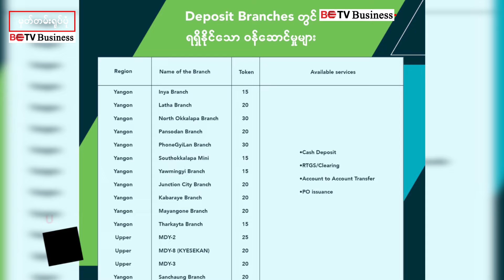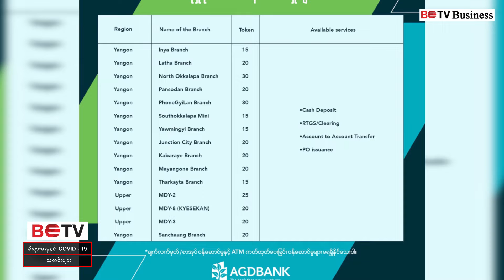တစ်ပတ်လျှင် လူတစ်ဦးချင်း ကျပ်(၁၀)သိန်းနှင့် လုပ်ငန်းသုံးသိန်း(၁၀၀)ထုတ်ယူခွင့်ပြုကြောင်း AGD ဘဏ်ကြေညာ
ဗဟိုဘဏ်၏ လမ်းညွှန်ချက်အရ တစ်ပတ်လျှင် လူတစ်ဦးချင်းစုငွေမှ ကျပ်(၁၀)သိန်းနှင့် လုပ်ငန်းသုံးစာအုပ်မှ ကျပ်သိန်း(၁၀၀)အထိ ထုတ်ယူခွင့်ပြုကြောင်း AGD ဘဏ်ကြေညာ

မြန်မာနိုင်ငံတော်ဗဟိုဘဏ်ရဲ့ လမ်းညွှန်ချက်အရ တစ်ပတ်ကို လူတစ်ဦးချင်းစုငွေမှ ကျပ်(၁၀)သိန်းနဲ့ လုပ်ငန်းသုံးစာအုပ်မှ ကျပ်(၁၀၀)သိန်းအထိ ထုတ်ယူခွင့်ပြုမယ်လို့ AGD ဘဏ်က ဒီကနေ့မှာ ကြေညာလိုက်ပါတယ်။

ATM ကနေတဆင့် ငွေထုတ်ယူခြင်းအတွက် တစ်ရက်ကို ကျပ်(၁)သိန်းခွဲ သတ်မှတ်ထားပြီး ယခုလကစတင်ကာ တိုကင်စနစ်နဲ့ ဝန်ဆောင်မှုတွေ ပေးသွားမှာဖြစ်ပြီး တနင်္လာမှ သောကြာနေ့အတွင်းသာ ဝန်ဆောင်မှုတွေ ရယူနိုင်တယ်လို့ အသိပေးထားပါတယ်။

ဘဏ်ဝန်ဆောင်မှုအချိန်ကို နံနက်(၉)နာရီမှ နေ့လည် (၁၂:၃၀)နာရီအထိ အပိုင်းသုံးမျိုးခွဲကာ တိုကင်ထုတ်ပေးသွားမည်ဖြစ်ပြီး မိမိတိုကင်ရဲ့ အချိန်အတိုင်း လာရောက်ကာ ဦးရာလူစနစ်နဲ့ ဝန်ဆောင်မှုရယူနိုင်မယ်လို့ ဆိုထားပါတယ်။